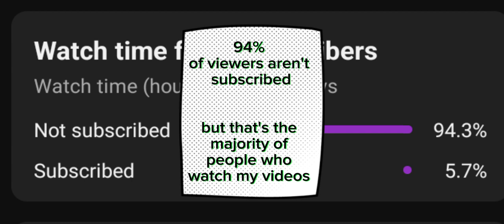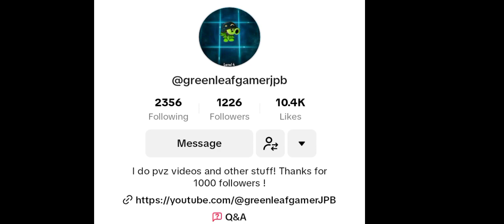Minecraft 1.20 summer event roller coaster with relic in the background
Minecraft had an event celebrating the new major update 1.20 !
in the event they had mini games and rides I did the roller coaster one in 1st person and 3rd person back

I made this 1 because I would to expelled my contact beyond PVZ contact (that doesn't mean I stop PVZ contact) 2 it gives people who don't get to be their to see the event ( the event was really laggy so I can only got the roller coaster footage )